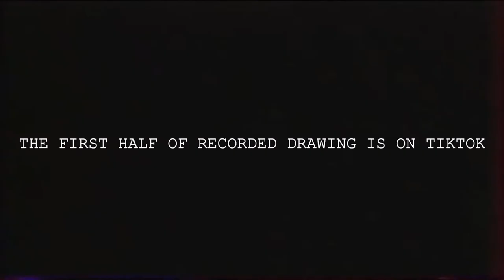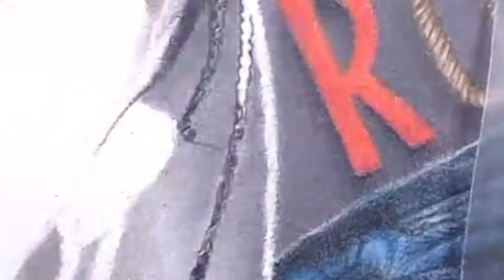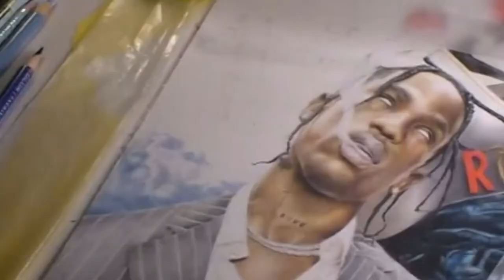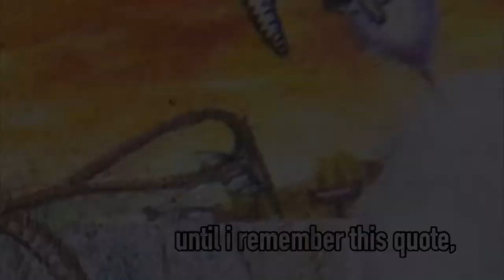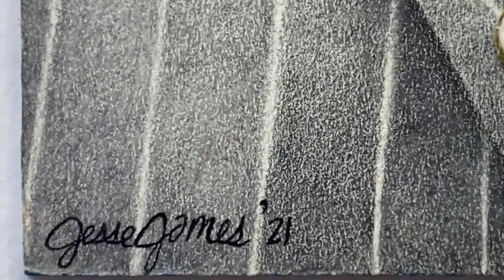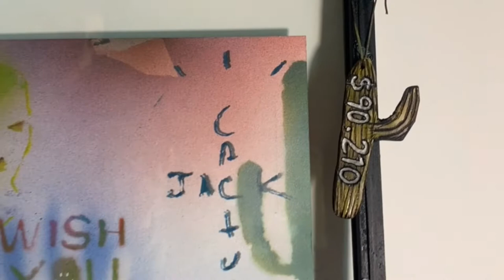MOST EXPENSIVE TRAVIS SCOTT DRAWING!!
My take on Travis Scott's empire, 100% hand drawn by Jesse James

MUSIC OWNED BY TRAVIS SCOTT MIXED BY JESSE JAMES
Songs Include
-HOUSTONFORNICATION
-RIPSCREW
-ANTIDOTE
-90210
-Yeah Yeah
-SKELETONS

This double-sided and custom framed Travis Scott masterpiece took a year and a half, the time and dedication changed my life. Ambition is off the charts. Thanks to LA FLAME 🔥
96%. COLORED PENCIL
100% DESIGNED, CREATED, PRODUCED, AND FRAMED BY JESSE JAMES.
PRICE: $90,210.00

MORE PROJECTS COMING SOON.